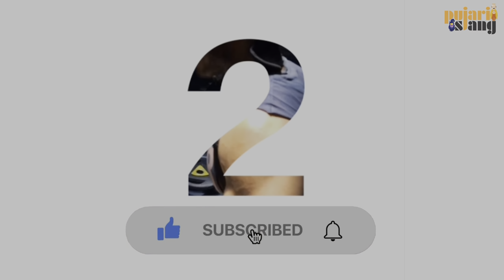MR. CHANDIGARH WINNER 🏆| Ready to Next 2022 🔥